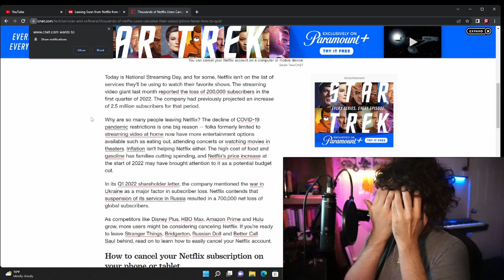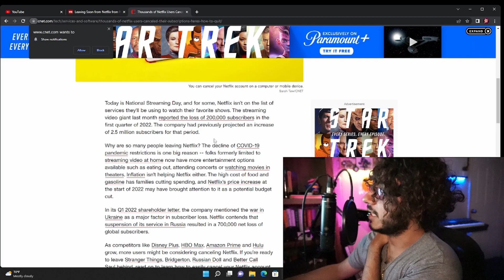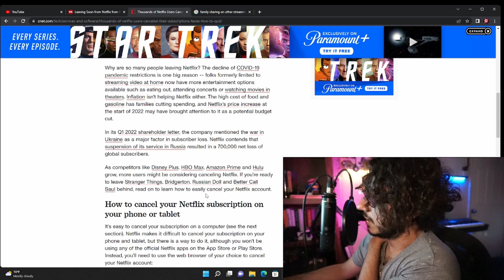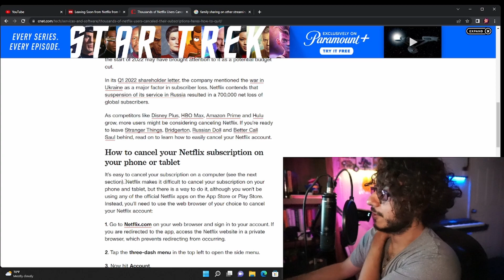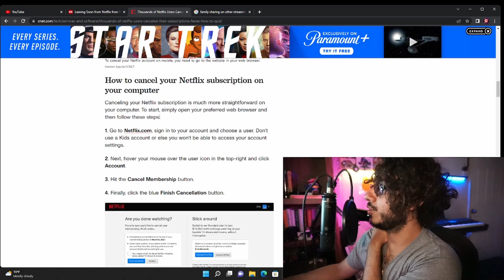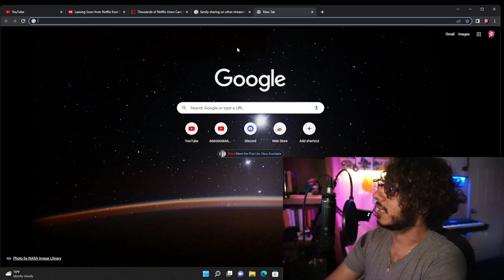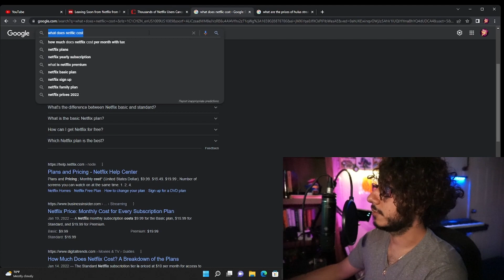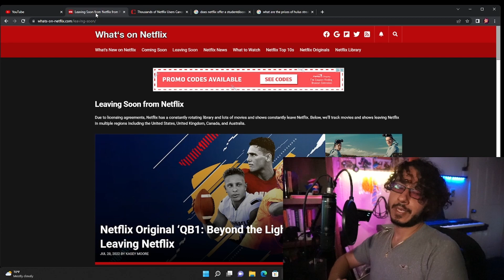Why Are People Unsubscribing From Netflix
I really want to know why netflix is on the decline, I find it fascinating, even though I am not a user of this service.